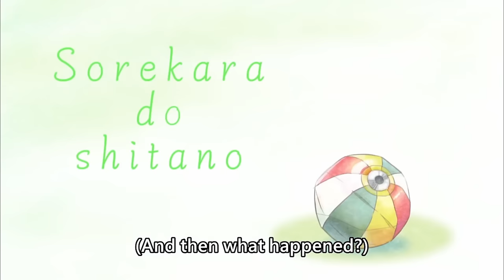[ENG SUB/Hololive] Biboo's reactions after Mommy Kaela gave her a new toy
Credits :
BGM